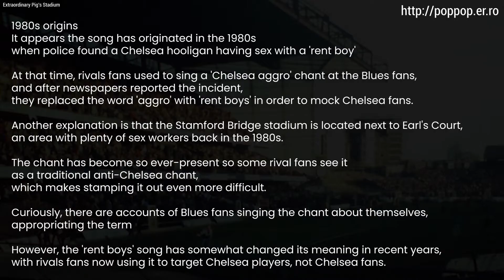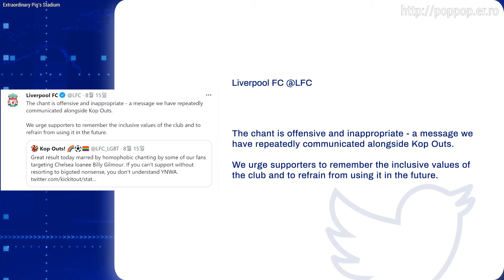Liverpool fans condemned for homophobic chanting aimed at Scotland ace Billy Gilmour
Some Liverpool fans used the phrase towards Norwich's Billy Gilmour on Saturday
Klopp slams homophobic fans as 'idiots' after Liverpool supporters criticised for 'rent boys' chant